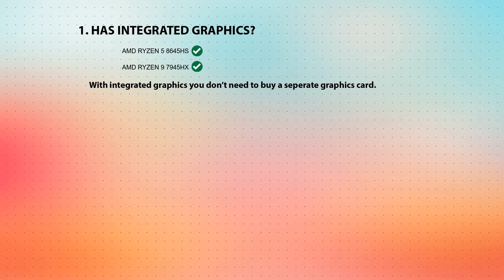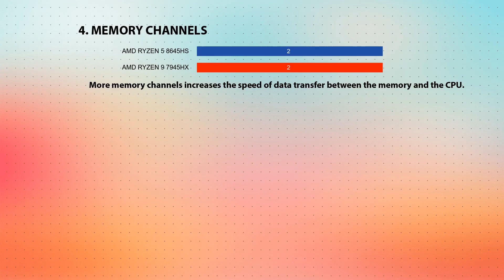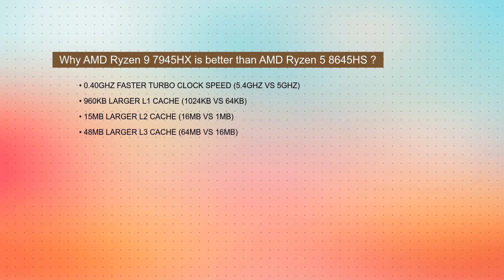AMD Ryzen 5 8645HS vs AMD Ryzen 9 7945HX Technical Comparison